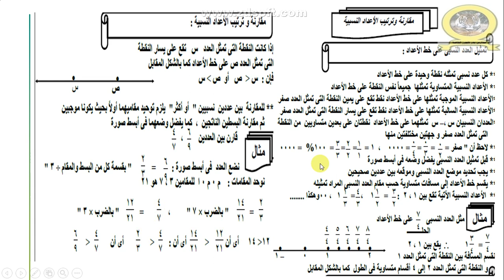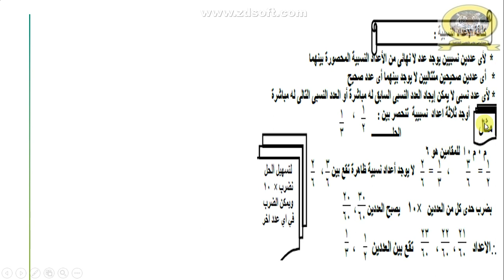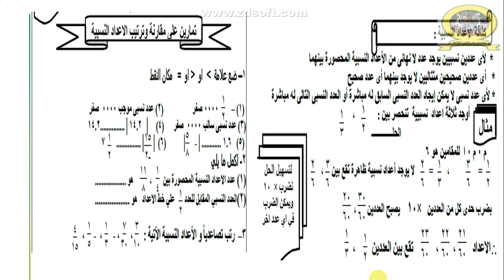مقارنة وترتيب الاعداد النسبية